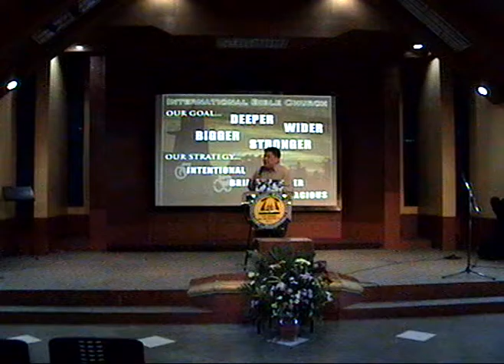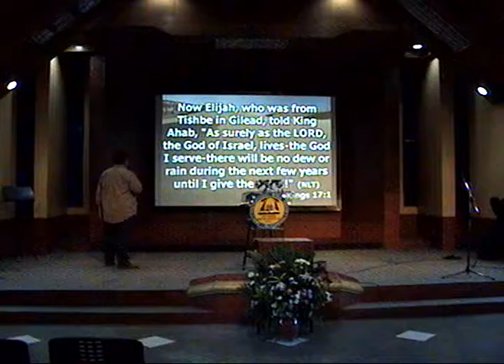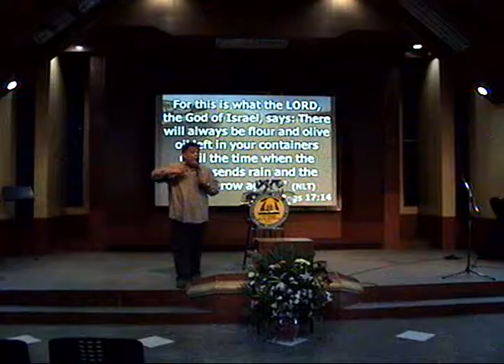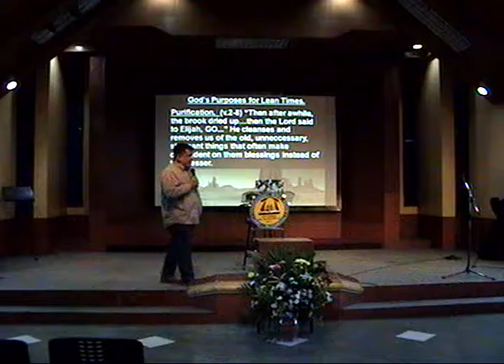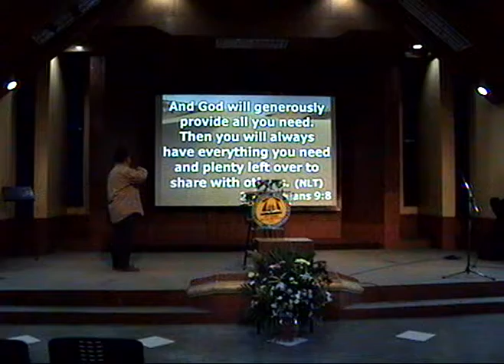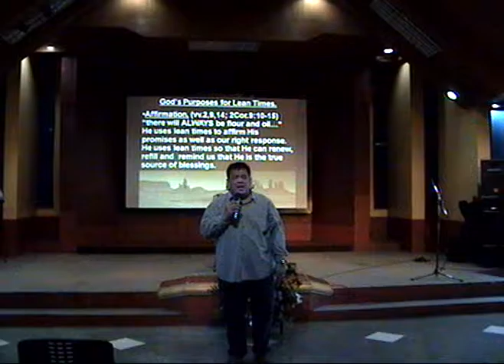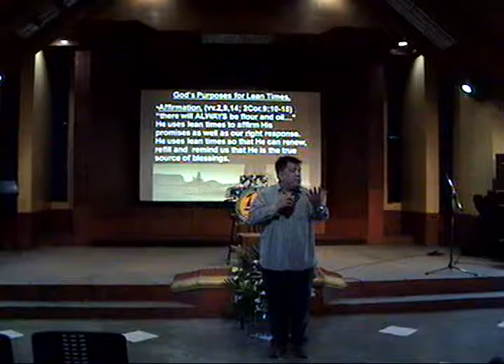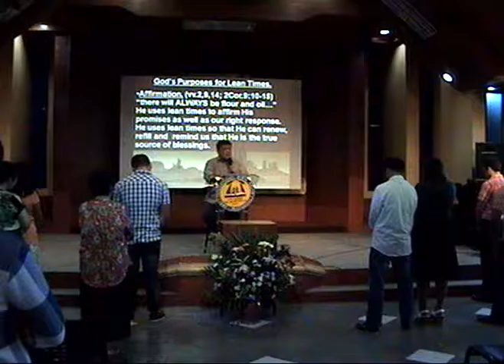June 12, 2016 - Morning Worship Service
Back to the Word: Lean and Mean, Strength and Victory in Lean Times

Dr. James Lee B. Tica